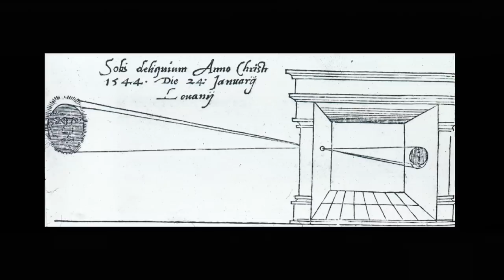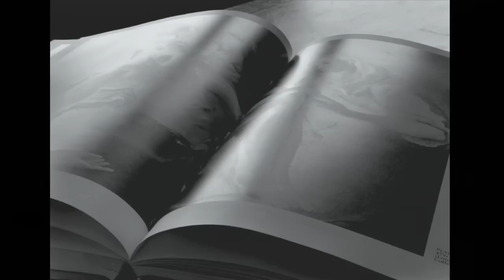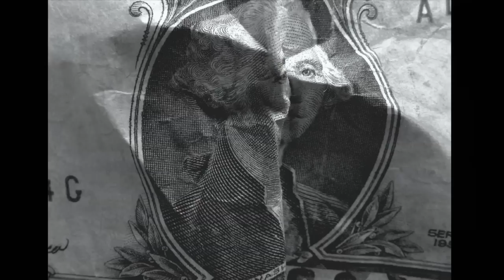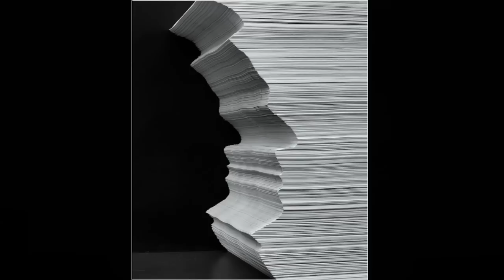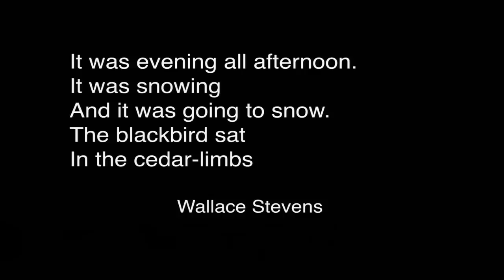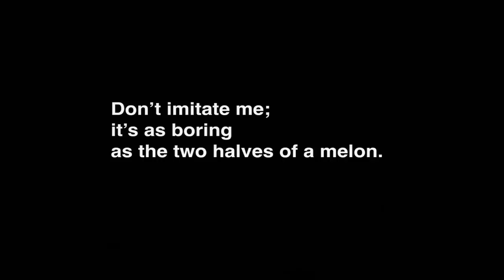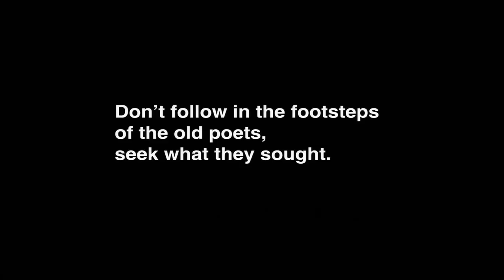William Fisher, CopyrightX: Special Event- Photography, feat. Abelardo Morell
The recording was made during a special event held for CopyrightX, which was offered by William Fisher under the auspices of Harvard Law School, HarvardX, and the Berkman Center for Internet & Society during Spring 2015.